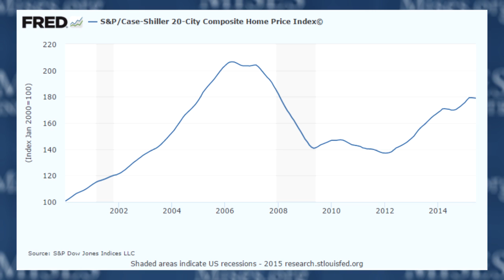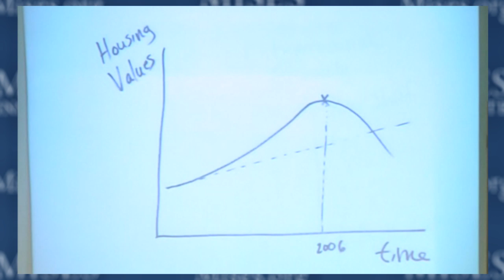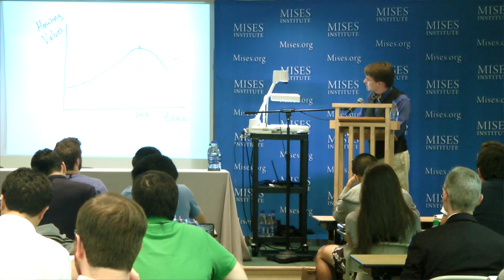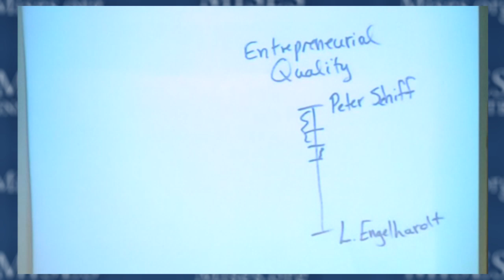Errors, Business Cycles, and Government Stimulus | Lucas M. Engelhardt